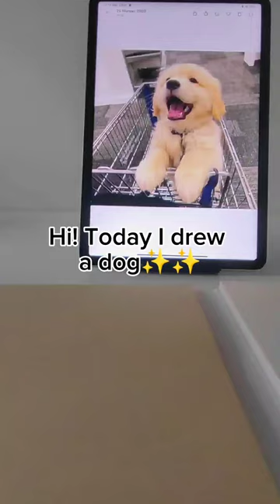Drawing a dog~✨✨drawing